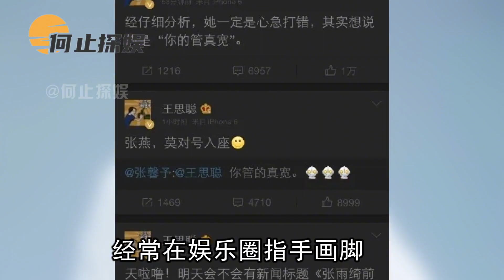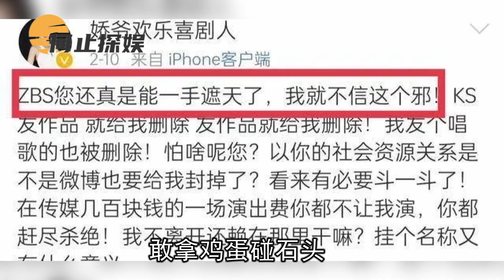叫板赵本山的明星，韩雪一点面子都不给，因为哈文一句话无缘春晚